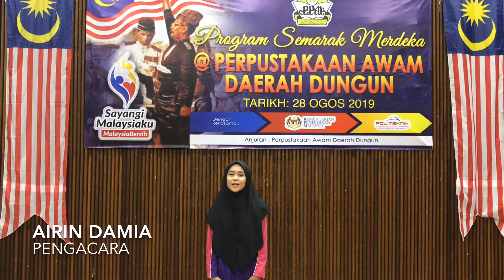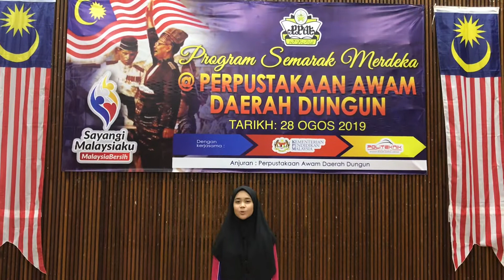Episod 199: Semarak Merdeka @ Perpustakaan Awam Dungun 2019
Sempena program Semarak Merdeka anjuran Perpustakaan Awam Dungun, Pengacara Nur Airin Damia Mohd Amizi, sempat membuat liputan. Mari kita saksikan episod ini